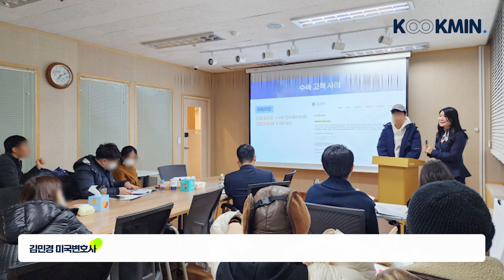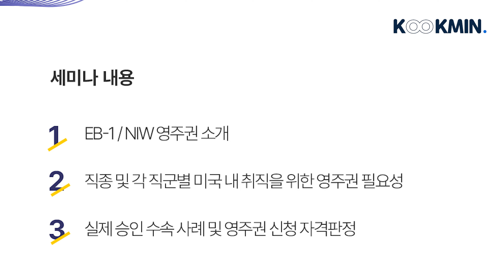미국 EB-1A 특기자 이민 - 승인케이스 Review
[자녀 미국 영주권 혜택]
미국 의대, 치대, 약대, 법대 등 전문대학 진학 시 유리
공립학교 무상 교육, 대학 학비 절감 및 장학금
인턴, 취업, 사업 등 제한 없이 용이
병역 (일정 조건 하에 유예)
용이한 자산 반출 / 평생 면세 증여 한도: 약 150억(2023년 기준)

※ 국민이주만의 유일한 한/미 세법 책자 제공

/ kookminiju​​

▣ 미국영주권 1위 국민이주(주)
- 창립 20주년의 건실한 기업, 4명의 미국변호사 상주
- 국내 미국투자이민 1위 최다 수속·승인 기록
- 80만불 투자이민 전세계 최초 접수, 승인
- 최대 금융사들과 제휴 서비스 운영
- 법률, 금융, 세무 등 각 분야 최고 전문가 구성

현명한 투자자들의 안전한 선택, 미국투자이민 1위 국민이주(주)